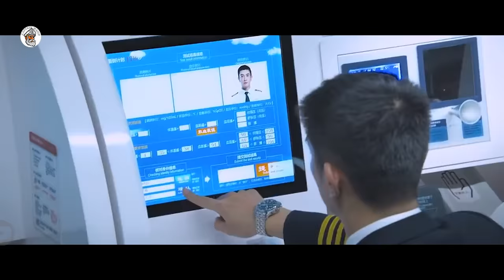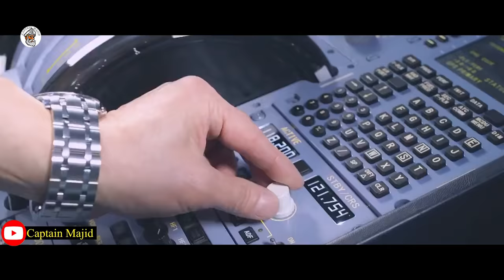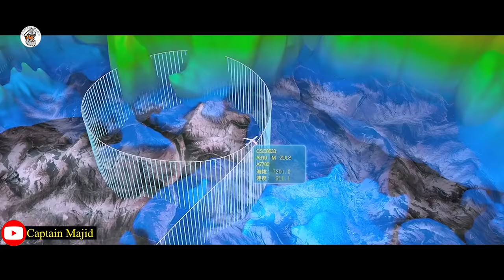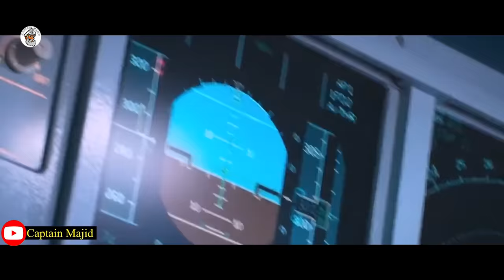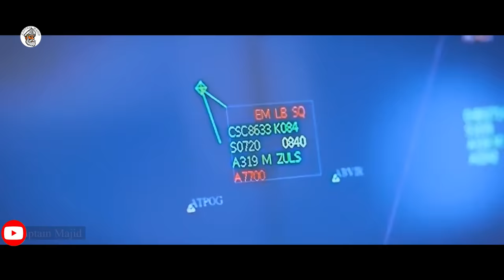Film || diyaradaan ayado hawada kujirto waxa jabay mirayada hore ee pilots ka || Qiso dhab ah!…